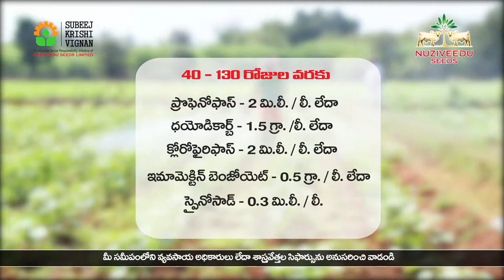Telugu-Pink boll worm management in Cotton video by Nuziveedu Seeds Limited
To create the awareness to farming community on identification and control of Pink Boll Worm pest in Cotton, We Nuziveedu Seeds Limited taken initiation through Subeej Krishi Vignan. Video is highly useful to farming community. Video is in Telugu Language.